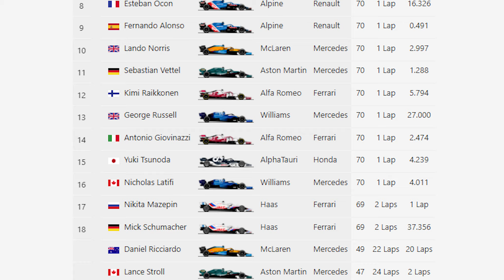F1 2021 Brezilya GP Yarış Özeti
Sezonun 19. yarışı olan Brezilya Grand Prix'sini Mercedes pilotu Lewis Hamilton kazandı.

Bu ve bunun gibi daha fazla içeriğe ulaşmak için sitemizi ziyaret edebilirsiniz